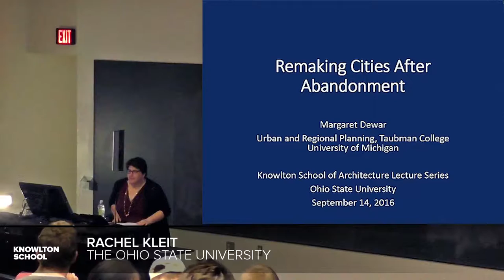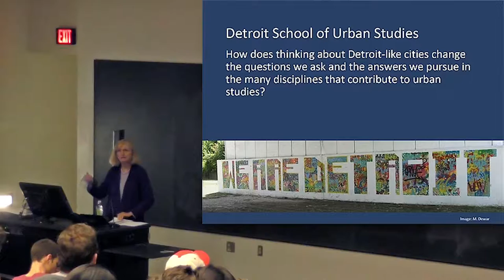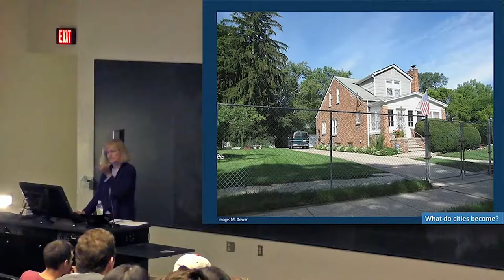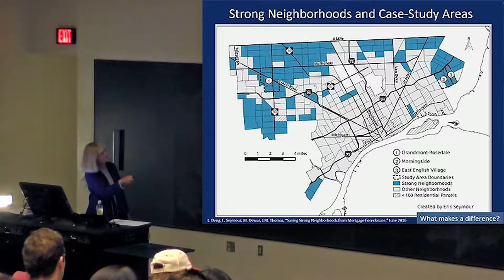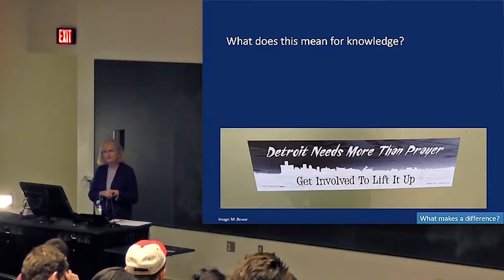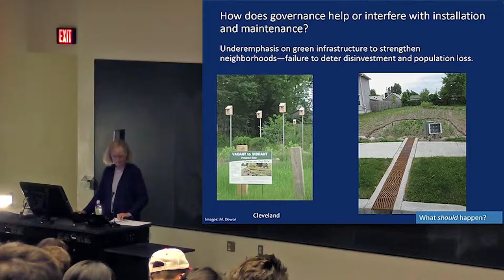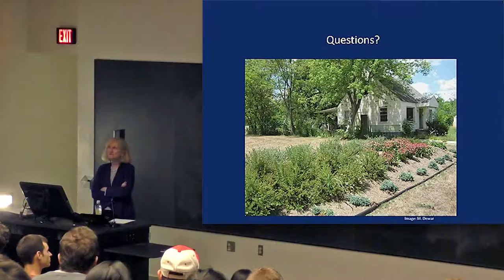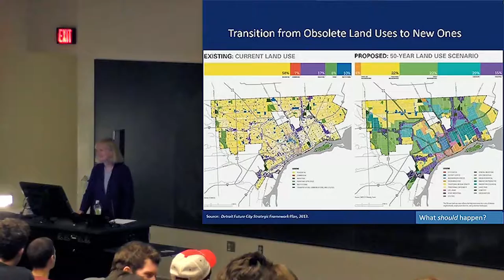Margaret Dewar - Fall 2016 Baumer Lecture Series #2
Margaret Dewar, professor of urban and regional planning at the University of Michigan, Taubman College of Architecture presented this lecture, titled "Remaking Cities after Abandonment," in Knowlton Hall’s Gui Auditorium at 5:30 p.m. on Wednesday, September 14, 2016 as part of the Fall 2016 Baumer Lecture Series.